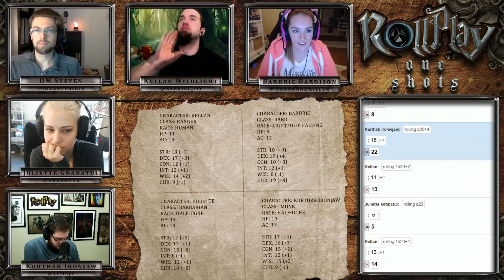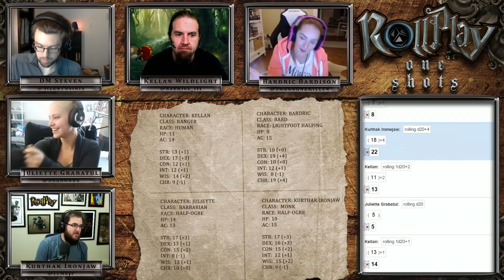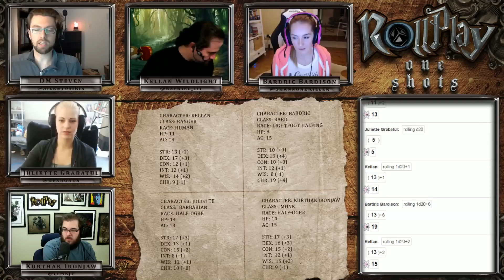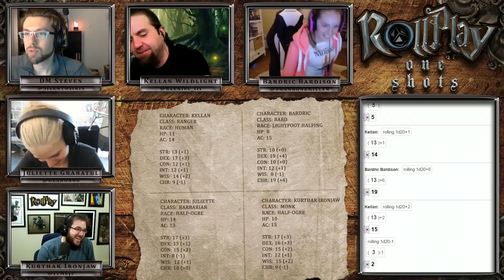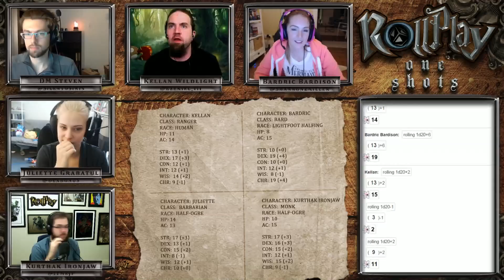RollPlay: One Shots - The West Marches Week 3, Part 3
Join itmeJP, Ezekiel_III, Dodger (dexteritybonus), ShannonZKiller, and DM Steven as they journey together in a the format for RollPlay One Shots: The West Marches.

For more information regarding The West Marches campaign, please check out the following post

Otherwise VODs will be released one per day until the season is finished.